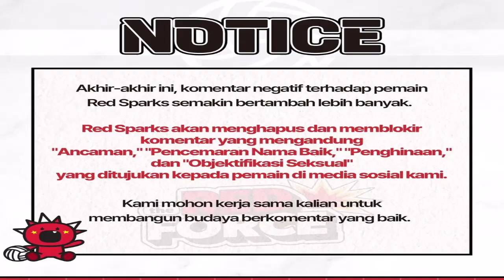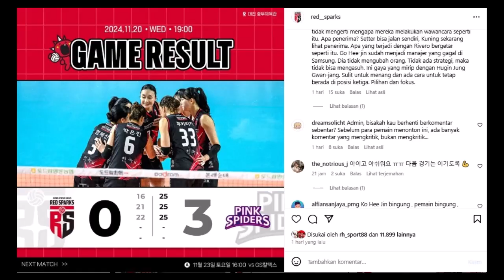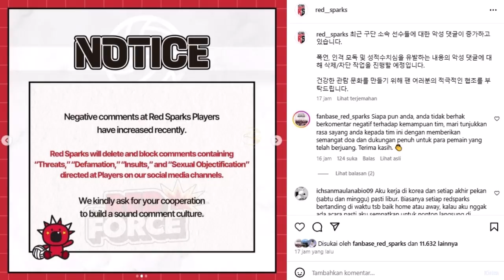𝗚𝗘𝗥𝗔𝗠 𝗗𝗘𝗡𝗚𝗔𝗡 𝗨𝗟𝗔𝗛 𝗛𝗔𝗧𝗘𝗥𝗦📢𝗥𝗲𝗱 𝗦𝗽𝗮𝗿𝗸𝘀 𝗛𝗶𝗺𝗯𝗮𝘂 𝗣𝗲𝗻𝗴𝗴𝗲𝗺𝗮𝗿 𝗦𝘁𝗼𝗽 𝗠𝗲𝗺𝗮𝗸𝗶&𝗟𝗲𝗰𝗲𝗵𝗸𝗮𝗻 𝗣𝗲𝗺𝗮𝗶𝗻 𝗗𝗲𝗻𝗴𝗮𝗻 𝗧𝗶𝗴𝗮 𝗕𝗮𝗵𝗮𝘀𝗮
𝗧𝗶𝗺 𝗯𝗼𝗹𝗮 𝘃𝗼𝗹𝗶 𝗗𝗮𝗲𝗷𝗲𝗼𝗻 𝗝𝘂𝗻𝗴𝗞𝘄𝗮𝗻𝗝𝗮𝗻𝗴 𝗥𝗲𝗱 𝗦𝗽𝗮𝗿𝗸𝘀 𝘀𝗲𝗰𝗮𝗿𝗮 𝗿𝗲𝘀𝗺𝗶 𝘁𝗲𝗹𝗮𝗵 𝗺𝗲𝗺𝗯𝗲𝗿𝗶𝗸𝗮𝗻 𝗽𝗲𝗿𝗶𝗻𝗴𝗮𝘁𝗮𝗻 𝗸𝗲𝗿𝗮𝘀 𝘁𝗲𝗿𝗵𝗮𝗱𝗮𝗽 𝗽𝗮𝗿𝗮 𝗽𝗲𝗻𝗴𝗴𝗲𝗺𝗮𝗿𝗻𝘆𝗮. Copyright Disclaimer : - Under section 107 of the Copyright Act of 1976 - Every Video, Audio, Footage, Image etc in this content under terms of Fair Use, Permitted by Copyright Statute. - Every Content in this Channel for purpose such as Education, News Report, interpretation etc.